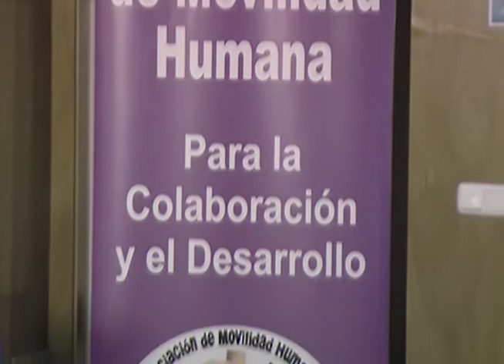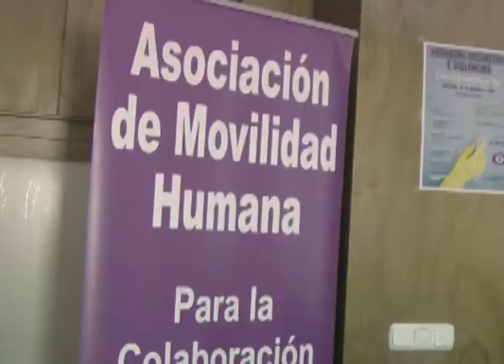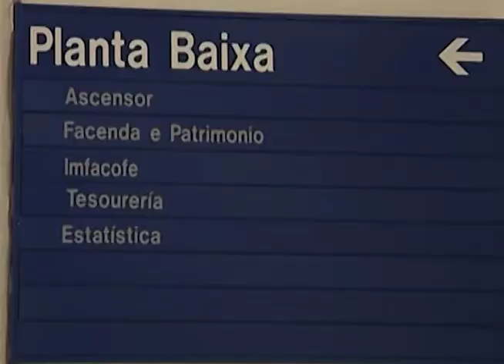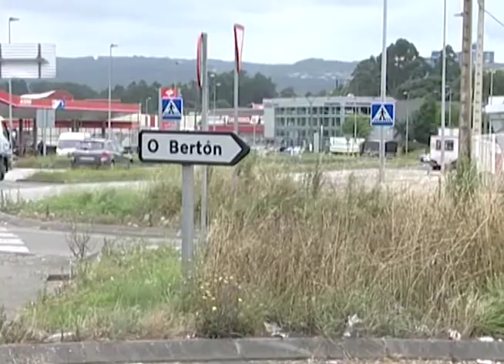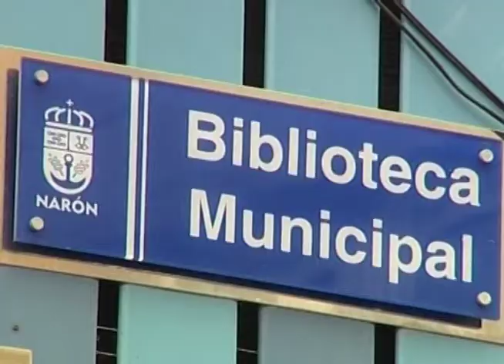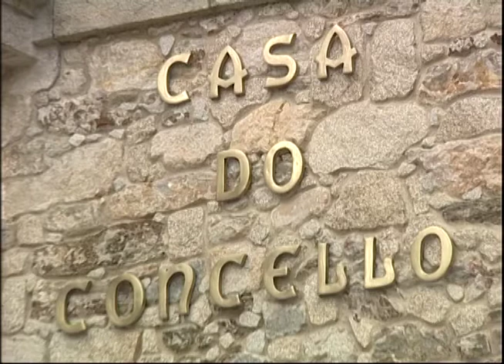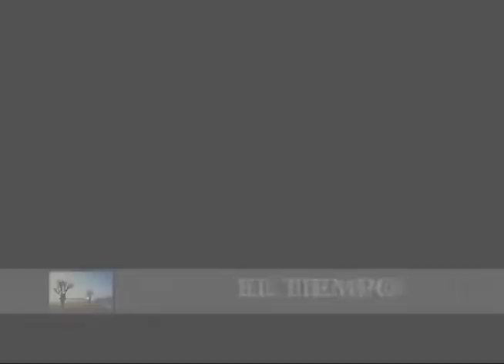INFORMATIOS 18 12 2019 MIERCOLES